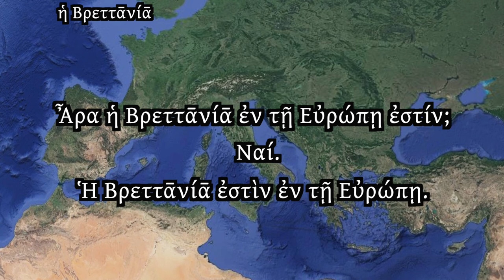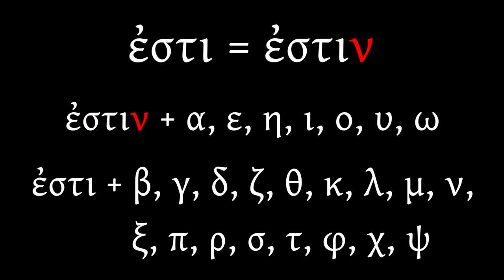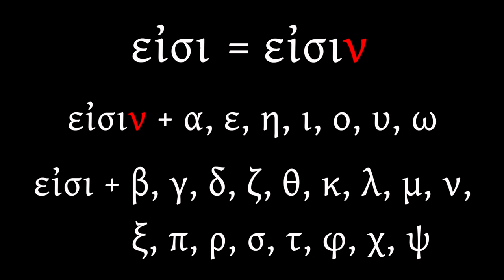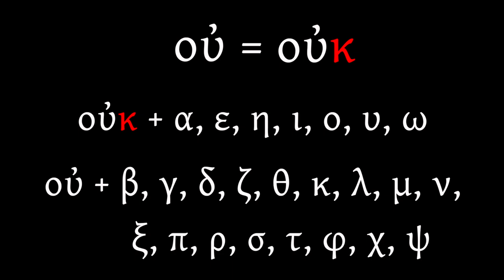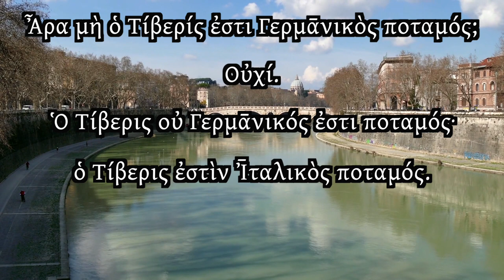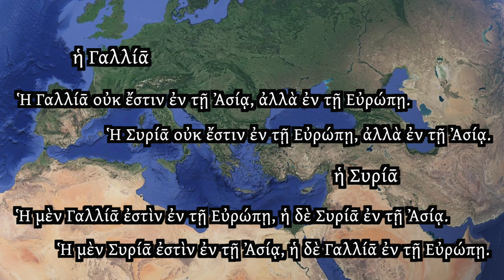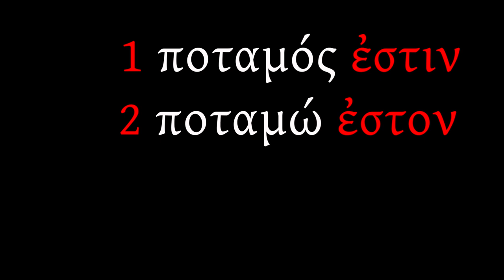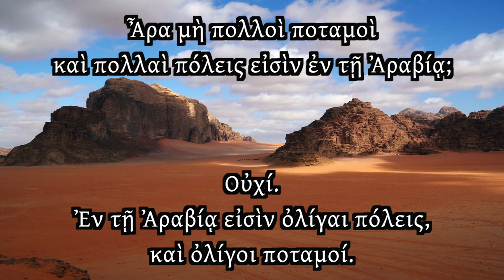Roman Empire in Ancient Greek | Ancient Greek in Action! ep.6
Learn Ancient Greek through comprehensible input! By watching every video in this series in order, you should be able to understand everything after watching a video two or three times. In this way, you will build a strong foundation in Ancient Greek. Ancient Greek includes both Classical Attic Greek and Biblical Koine Greek.

🐢 ANCIENT GREEK IN ACTION 🏛
by Luke Amadeus Ranieri 🦂 Λούκιος ̣Θεόφιλος Ῥᾱνιήριος

🦁 LESSON NOTES
This lessons builds on the foundation carefully laid by the previous 5 lessons. Since we are familiar with nouns in all genders, numbers, and declensions, we are at last free to explore sentences in context! And of course, what could be beter than following the model of the first chapter of LLPSI Familia Romana which so expertly teaches Latin (for which

In this lesson we learn the the verb "to be" in singular (ἐστὶ), dual (ἐστὸν), and plural (εἰσὶ), and while doing so we review from the previous lessons how to answer "how many" (πόσοι), and are introduced to the question words "where?" (ποῦ) and "what?" (τί). Yes/no interrogatives ἆρα and ἆρα μὴ are taught in context. We also learn "but" (ὰλλὰ) and how it compares with the uniquely Ancient Greek pairing μὲν...δὲ which roughly equates to "on the one hand...on the other hand." We also learn locative with the dative case, how to say many and few (ὀλίγοι, πολλοὶ), and lean the difference between a land and a Roman province.

The Dual is *not* a mandatory form in Ancient Greek, since the regular Plural may be used in place of the Dual even for two of a thing. Thus τὼ ποταμὼ may be rendered as οἱ ποταμοὶ even for two rivers. This overlap will be clarified in later lessons. The Dual form is used with increasing rarity through the centuries of Ancient Greek (roughly 9th century BC to 6th century AD).

If you are interested in seeing the transcript: the entire book for this series can be found here:

🇬🇷 For Modern Greek speakers (see below for English*): Έλληνες φίλοι, σε αυτό το βίντεο δεν χρησιμοποιώ την παραδοσιακή σχολική προφορά της Αρχαίας Ελληνικής, εκείνη που χρησιμοποιείτε και γνωρίζετε στην Ελλάδα σήμερα.  Αυτή η συμβατική προφορά ονομάζεται η ‘Λουκιανή Προφορά’.  Είναι διαφορετική προφορά από αυτή που έχετε συνηθίσει.  Η Λουκιανή Προφορά είναι μια (υποθετική) ιστορική αναδημιουργία του ήχου των Αρχαίων Ελλήνων κατά τη Ρωμαϊκή Αυτοκρατορία.  Σας ευχαριστώ για την υπομονή και την κατανόησή σας. 🇬🇷 😊

*Pronunciation notes: This video uses the Lucian Pronunciation of Ancient Greek, which is a reconstruction of the historical sound of Greek during the first centuries of the Roman Empire. This pronunciation system is explained in detail in my video on the Lucian Pronunciation

And my research into Ancient Greek phonology is summarized in this public spreadsheet of mine, Ranieri's Greek Pronunciation Chronology

The methology in determining this historical pronunciation, and the reasons for choosing it over other standards, is explained in the above linked Lucian Pronunciation video, as well as in my essay

00:00 Intro & basic place names
01:44 Locative ἐν
02:27 Question ποῦ
04:32 ἆρα (yes/no question particle)
05:40 πόλεις
06:19 ἡ Ἑλλάς
08:48 ποταμοί
10:21 ἐστι(ν): movable ν
11:48 ἆρα μή & νῆσοι
12:35 οὐ(κ)
14:41 μέν...δέ